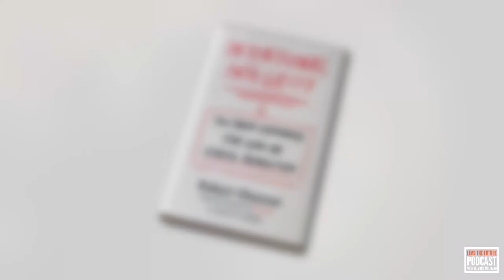Owning integrity and making it part of your leadership game - Rob Chesnut, Chief Ethics Officer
In Episode 10 of Lead the Future, I spoke with Rob Chesnut, former Chief Ethics Offer of Airbnb. He shared how watching the MeToo movement affect organizations around the world sparked him to make integrity a focal point in his work. Rob shares the 6 Cs that leaders can use to be more intentional about incorporating integrity in their daily leadership, as well as multiple stories for how he made integrity tangible and important for leaders and employees across his organization. Rob is the author of "Intentional Integrity".

“Integrity used to be doing the right thing even when no one is watching. Today, everybody is always watching.” – Rob Chesnut

Dr. Vince Molinaro is a leadership advisor, speaker, researcher and NY Times bestselling author. His organization Leadership Contract, Inc has helped organizations around the world build the strong leadership cultures they need to lead the future.